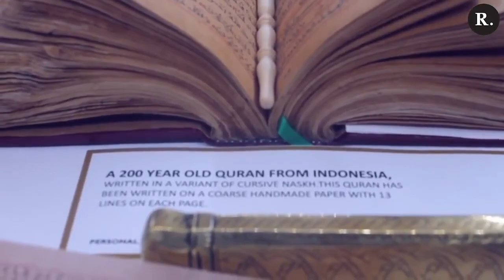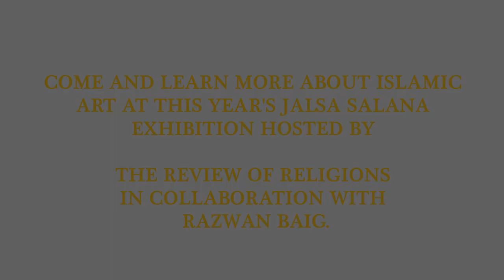The Review of Religions Exhibition / Jalsa Salana UK 2019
We have an exciting exhibition lined up at JalsaUK. @razwanbaig looks back at past exhibitions and gives a sneak peak at what will be showcased at the
@ReviewReligions Exhibition this year. A must see!

Jalsa Salana Uk will be held on 2nd, 3rd and 4th August in Alton, UK. Inshallah
Information Department
Jalsa UK